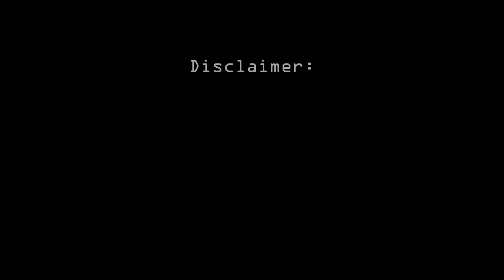[FAN-MADE] Titanfall 2 Relaunch Trailer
...ah, who am I kidding. They'll just make 10 more seasons of Apex instead and make millions off each one.

2WEI: Burning Down The House